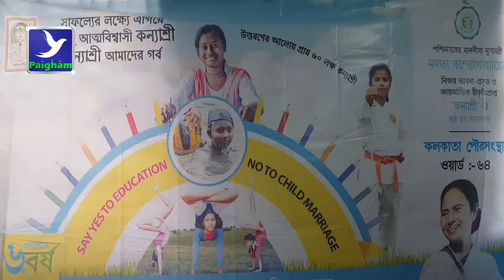kanyashree day celebrations at M O Ghani school under 64 no. ward.